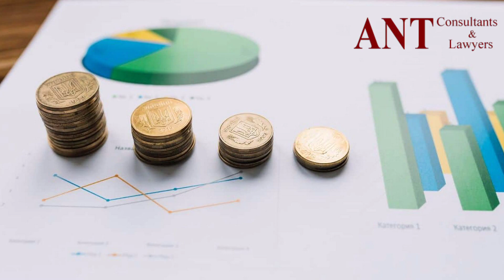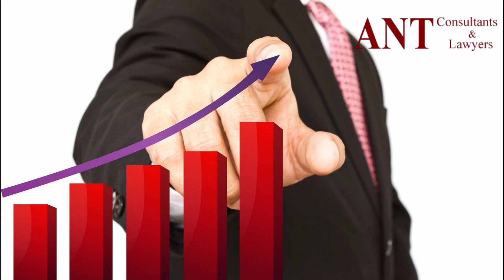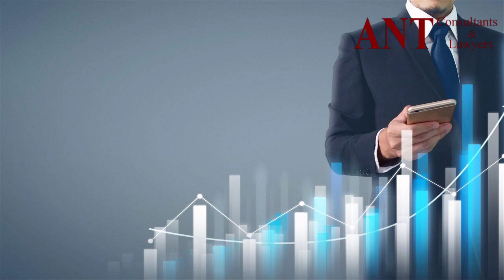How to Start a Business in Vietnam as a Foreigner?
In recent years, Vietnam has become an attractive destination for foreign investment thanks to its advantages of security, political stability, and favorable geographical position to trade with the world. This is both the connection center of the region and the gateway to penetrate the economies in the western region of the Indochina Peninsula.